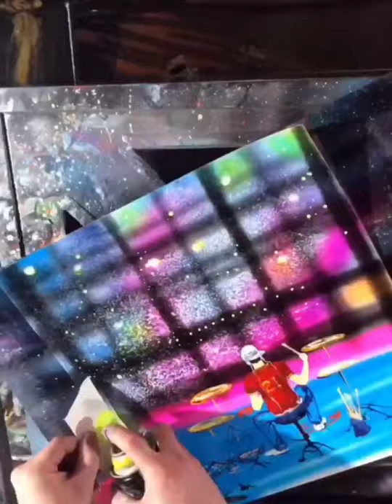AMAZING STREET ARTIST PAINTING | SO CREATIVE SPRAYING , PAINTING STREET ARTIST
∆ Creditor : Douyin :   s2014115

Once I have received your message and determined you are the proper owner of this content I will have it removed! * Want to submit your videos? Send us your video links via email and we'll put them in our compilations!